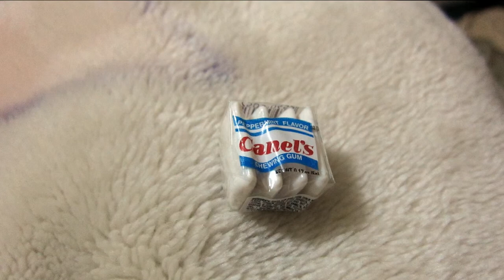lifetravel TUNISIA 13 ● El Jem, Sfax ●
I came to see the 'Colosseum of Africa' in El-Jem, and go to Sfax. but I couldn't take a louage bus. Fortunately, I met an angel and followed her home to Gabes.